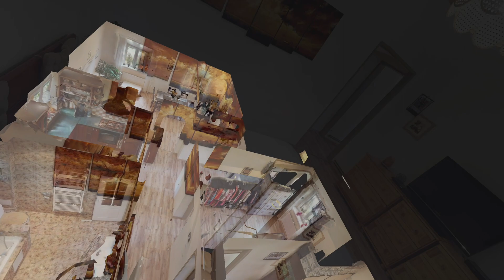Beautiful 4-room house by the lake with an amazing land of 3302 m2